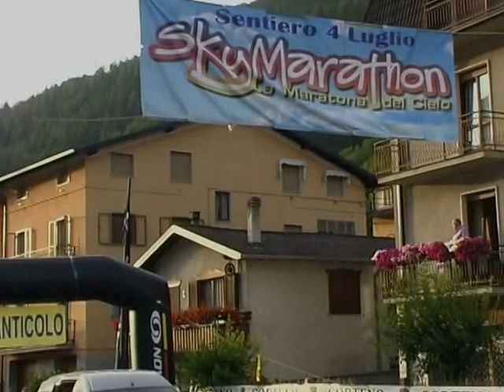Sky Marathon 2012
Partenza categorie femminili e transito atleti a metà maratona